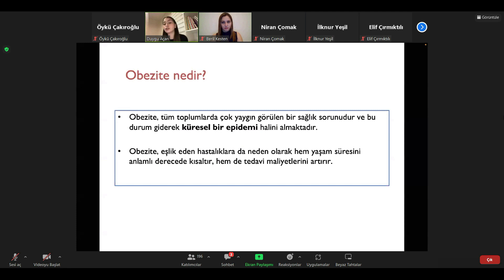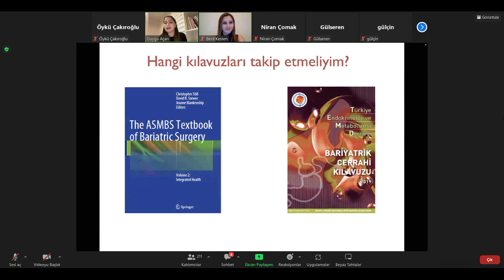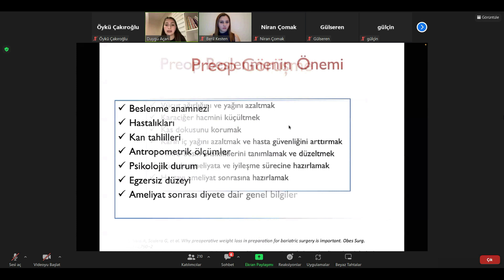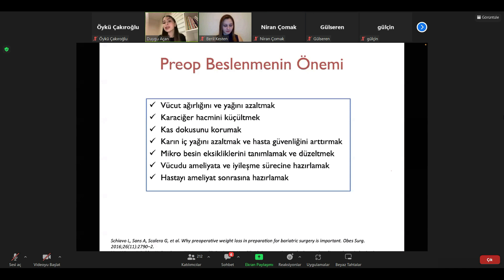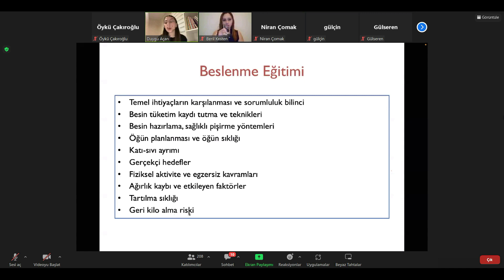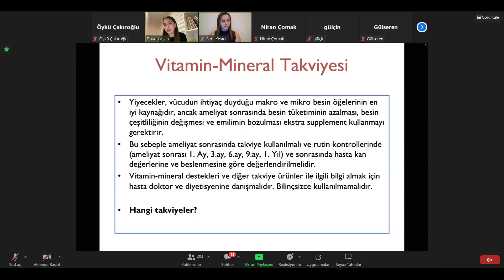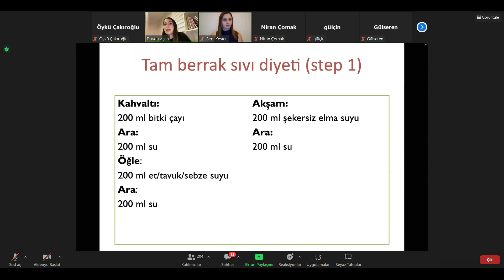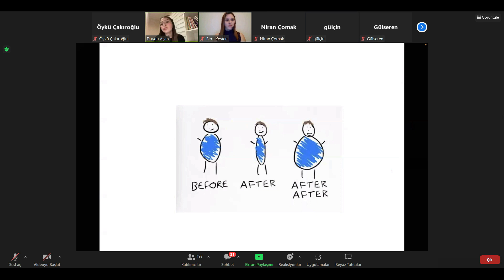Bariatrik Cerrahi Diyetisyenliği ve Vaka Çözümü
Uzman Diyetisyen Duygu Açan ile gerçekleştirmiş olduğumuz "Bariatrik Cerrahi Diyetisyenliği ve Vaka Çözümü"  etkinliğimizi sizlerle paylaşmaktan mutluluk duyarız.

Birlikte güçlüyüz 💪🏻

Biaraştırma
Bisunum
Bir araştırma bir sunum
Bir araştırma
sunum
biarastirmabisunum
biarastirma
bi araştırma bi sunum